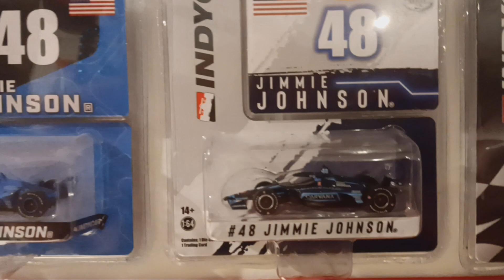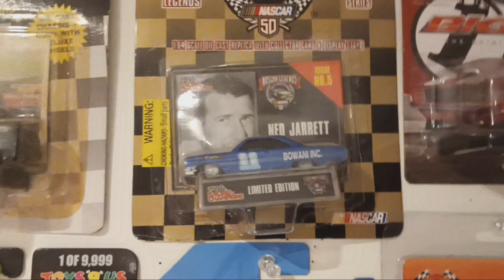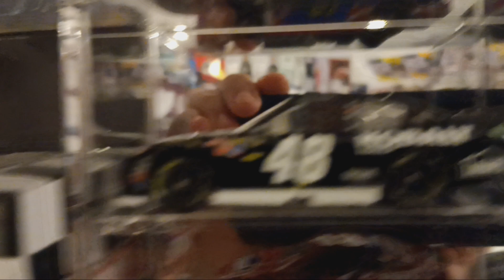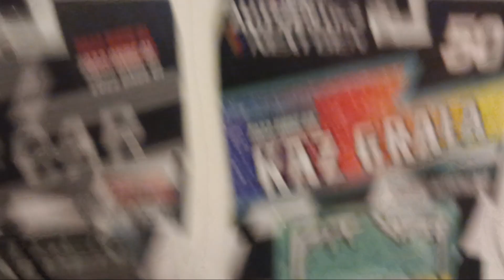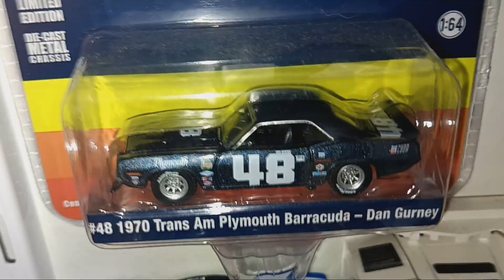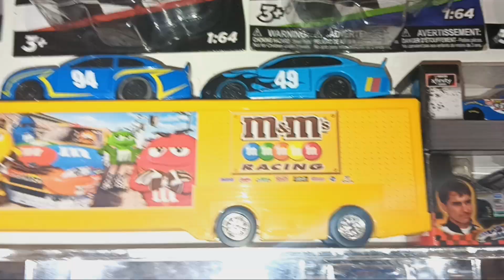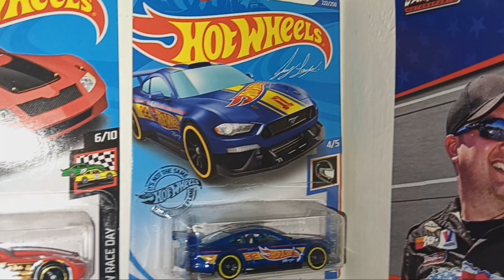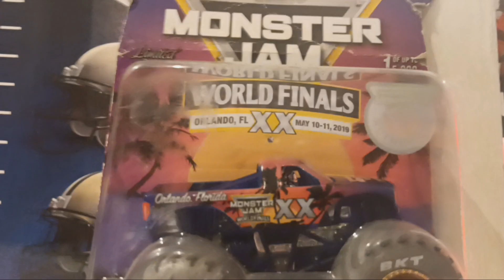2023 Diecast Collection